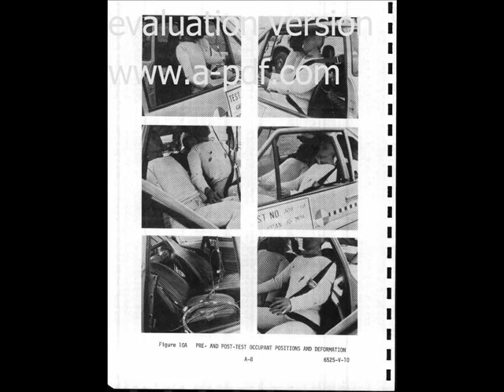1979 Ford Fiesta NCAP Rear Impact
Excesive deformation in the occupant compartment provocates a massive intrusion
However fuel leakage registered